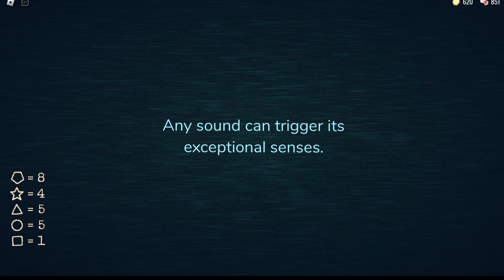so I beat doors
Hey so... I'm back. As some of you may know I've been gone for a good while and that's because my original PC crashed. I couldn't upload anything and I just decided to wait till I get it fixed. About a half a year later it still wasn't so now I am using a spare one just to get something out for you guys. Playing this game was a pain but I enjoyed (almost) every second of it. Like I said in the video I have played until door 50 so I know most about the game and got through (most of) it with ease.